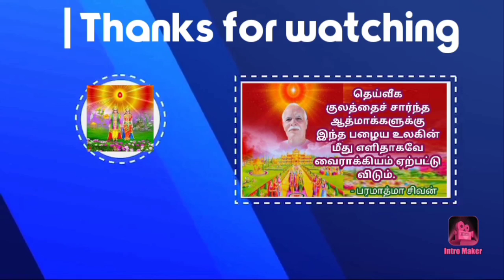Jo's Delicacies உடன் ஒரு சேலஞ் - Bk Guru tamil murali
Jo's Delicacies youtube channel

Dear friends,

With love,

Gurumoorthi Paramasivam

Gurumoorthi Paramasivam